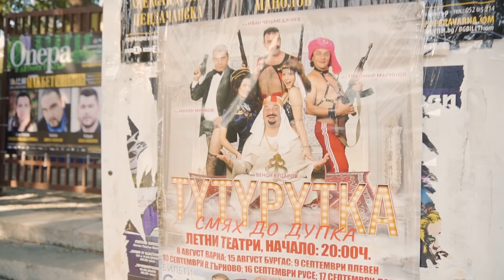ТУТУРУТКА - 25 ГОДИНИ СМЯХ ДО ДУПКА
🕙⏳ Това видео е от лятото на 2020г. Тогава стартира едно турне с което имаше за цел да обиколи България. Летния театър беше на половина пълен, а смеха се чуваше до крайните квартали на Варна! Ако още не сте се абонирали го направите, защото предстоят още много готини хора да седнат до мен и да реагираме на тях самите. Обещавам ви, че смеха е гарантиран!

🎥 🎥🎥 Това видео нямаше как да се случи, ако нямах професионалната подкрепа от:
🎬 Монтаж: